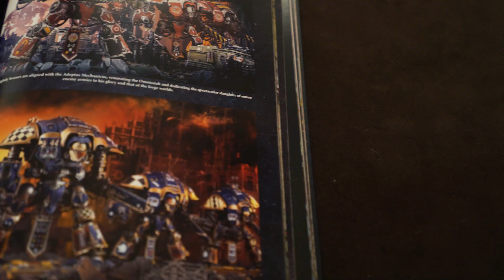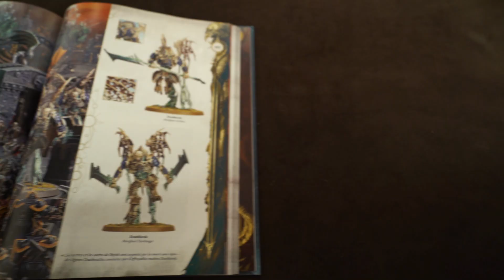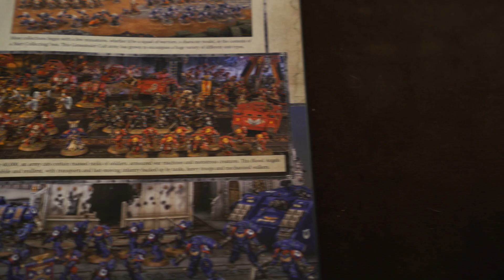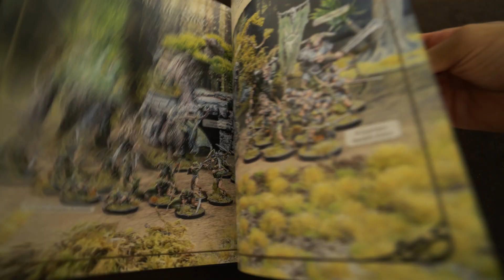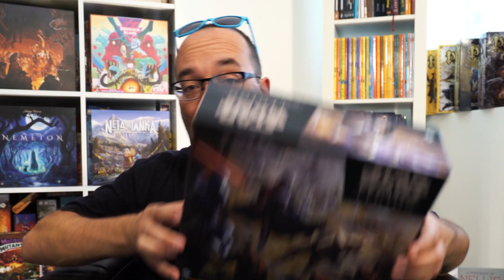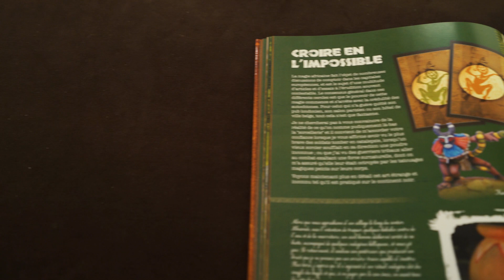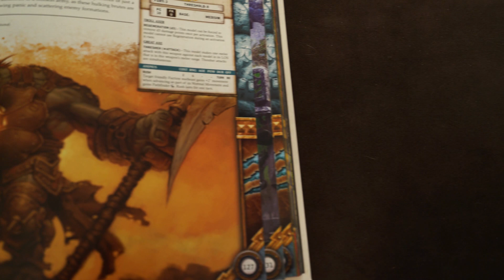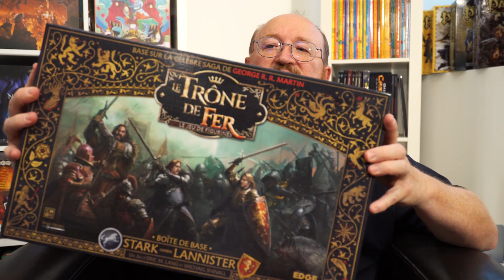10 jeux pour explorer les jeux de figurines à ruban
🎲 Croc et Monsieur Guillaume vous expliquent ce que sont les figurines à ruban, et proposent 10 jeux sélectionnés pour leurs qualités ludiques, leur diversité et leur accessibilité, que vous soyez newbie ou connoisseur. Un panel qui devrait satisfaire les pousseurs de miniatures...

écriture : CROC et M. Guillaume
réalisation : Winzenschtark
montage : Winzenschtark